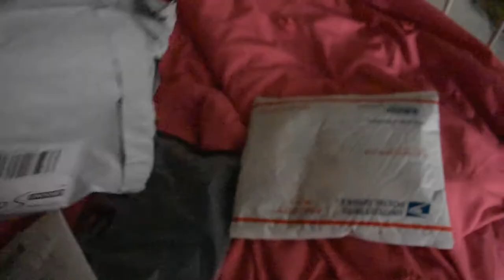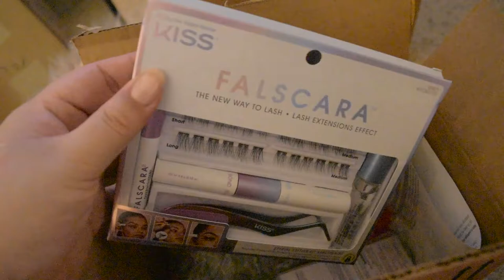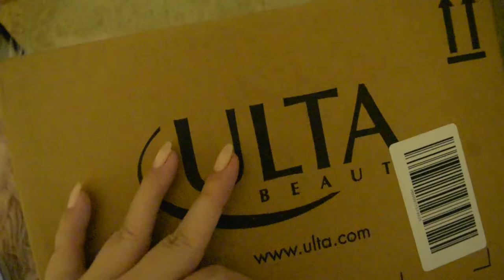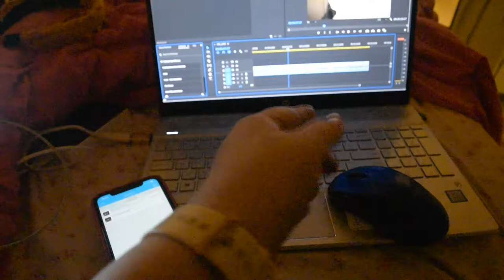Spend Halloween 2021 With Me + Ulta Haul & Cozy Fall Night In // Vlogtober Pt 2 | fashionxfairytale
Hi Everyone! Welcome to Vlogtober 2021! This is my version of vlogging  in October with a fall twist and spooky edition. In this vlog I visit a childhood friend I haven't seen in more than 15 years. Then I share my favorite fall outfits. Next I share my costume details and a mini Ulta Haul of what I bought recently. Lastly, I spend my Halloween at home in costume as I sit and watch Harryween. What a great way to spend a cozy fall night in. Thanks so much for tuning into Vlogtober 2021 here on my channel! Enjoy!

♡ Products Mentioned ♡
Kiss Falscara
Falscara Remover
Elf Jelly Face Mask

Makeup Revolution Concealer
T3 Curling Wand Attachment

Outfit #1
Top: Shein
Jeans: Target
Bag: Shein

Sandals: Walmart

Outfit #2
Cardigan: Shein
Leopard Skirt
Boots: Walmart

Outfit Details
Pajama Pants
Pink Teddy Bear Coat

♫ MUSIC ♫

xo Jackie